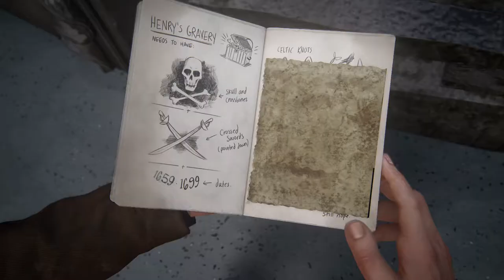#7 Das Grab von Henry Avery | Let's Play Uncharted 4: A Thief's End | German / Deutsch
Hi,

willkommen auf meinen Gaming Kanal.
Hier erwartet Dich jede Menge Spaß und krasse Aktion.
Wünsche Dir eine schöne Zeit auf meinen Kanal.

Ich zocke hauptsächlich Multiplayer &Horror Games,und so gut wie jedes Blockbuster Game.Ich will bei meinen LPs & Streams Spaß haben, euch unterhalten und nicht zeigen wie viel Skill ich habe
Ich wünsche euch eine schöne Zeit auf meinen Kanal.

Meine Stream Zeiten werden auf Insta,Twitter&Discord und hier im Community-Bereich gepostet.Um alles vorab zu wissen kommt auf meinem Discord Server :) würde mich freuen.

Hier gibt es PC - PS4 & Xbox One S Let's Play's und Streams.
Wünsche euch viel Spaß dabei :).

Unterstützt mich bei Fortnite .Hier ist MEIN CREATOR-TAG : benham82

[PS4] Benham82
[Xbox] MrBenham82
[Epic Games] Benham82
[Steam] Benham82